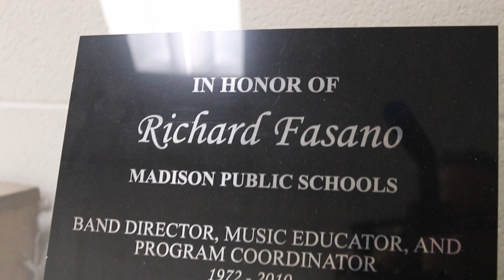WAKE UP CALLS NEWS